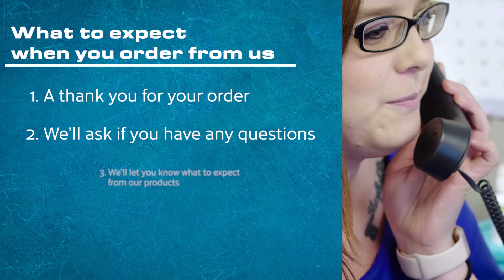Premier Polysteel About Us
The Premier Advantage: Commercial Outdoor Furniture built with Durability and Stability that look good and are manufactured to last a lifetime in ALL climates.